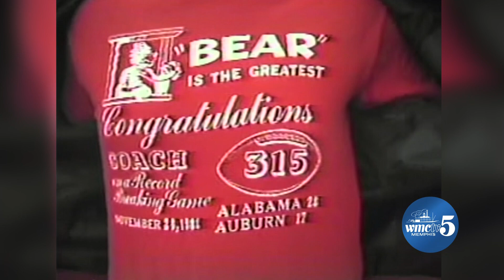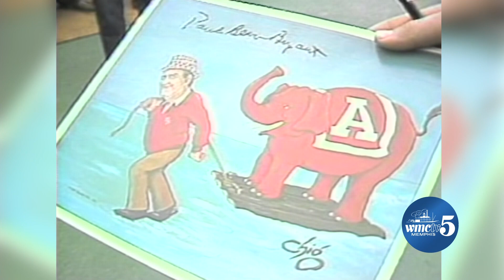From the Vault: Joe Birch reports on death of Bear Bryant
Legendary Alabama head football coach Paul 'Bear' Bryant died on January 26, 1983. Joe Birch has the report.